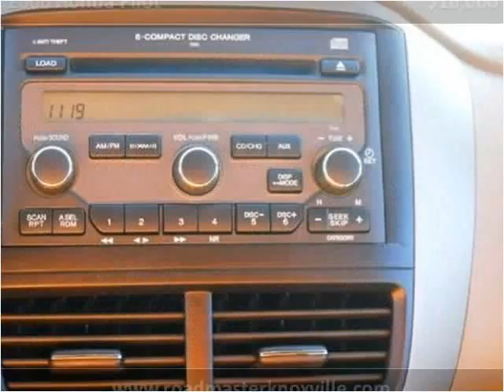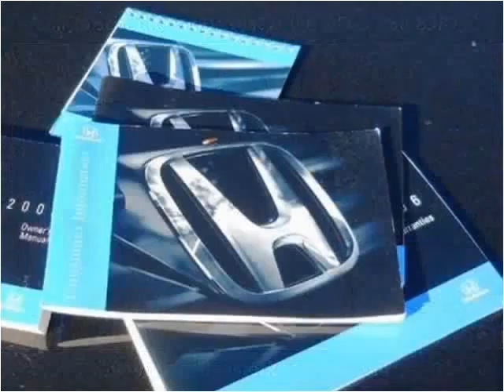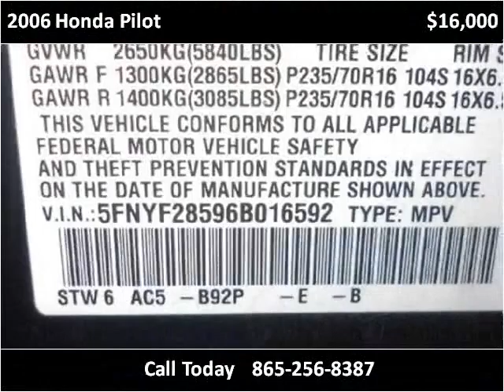2006 Honda Pilot Used Cars Knoxville TN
This 2006 Honda Pilot is available from Roadmaster Auto Sales.